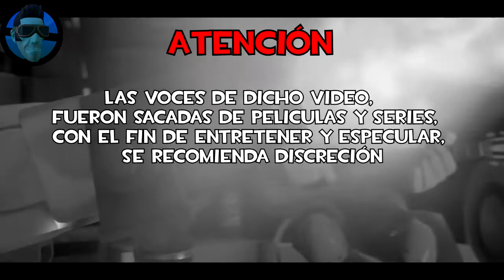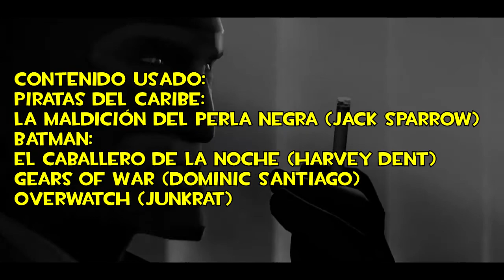TEAM FORTRESS 2 DOBLAJE LATINO CONOCE AL SNIPER [FAN MADE]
Voz del Actor de Doblaje:
"Ricardo Tejedo" como "Sniper"
"Alfonso Obregón" como "Demoman"

CONTENIDO USADO:
Piratas del Caribe: La Maldición del Perla Negra (Jack Sparrow)
Batman: el caballero de la noche (Harvey Dent)
Gears of War (Dominic Santiago)
Overwatch (Junkrat)